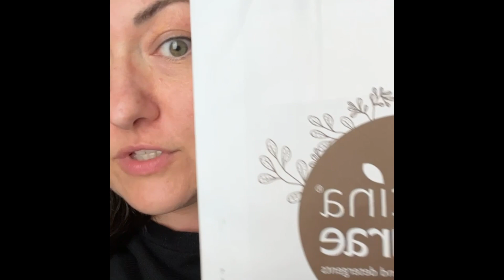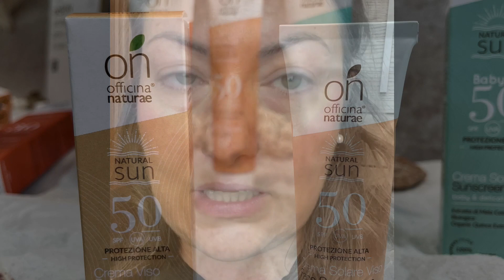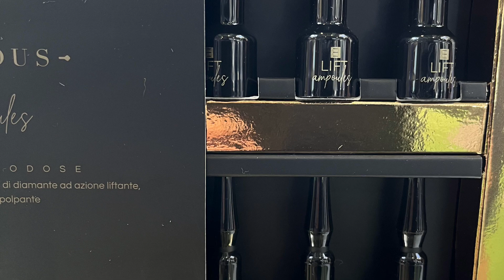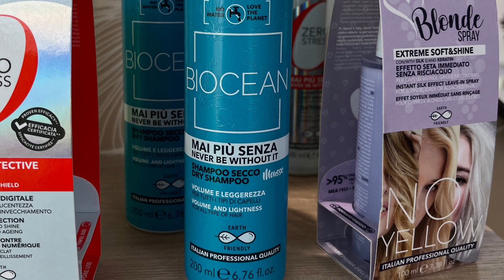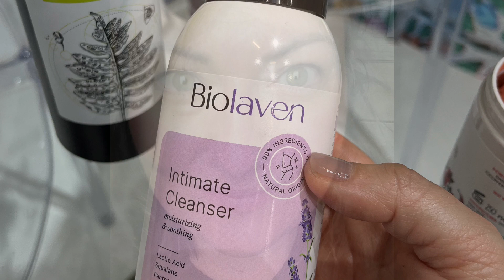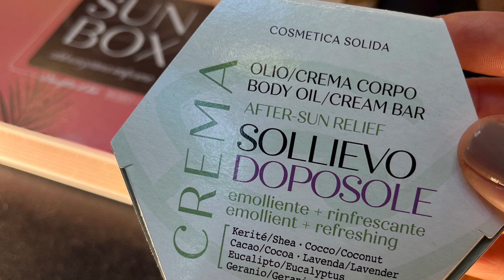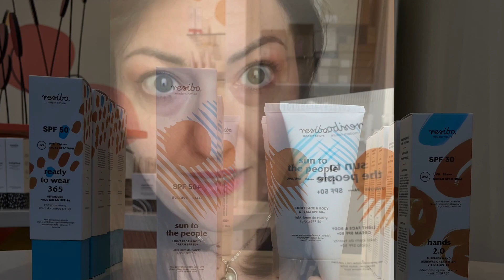Il mio cosmoprof 2023: novità e omaggi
Dalle mie storie di domenica 19/03/23 il racconto della mia intensa giornata di cosmoprof